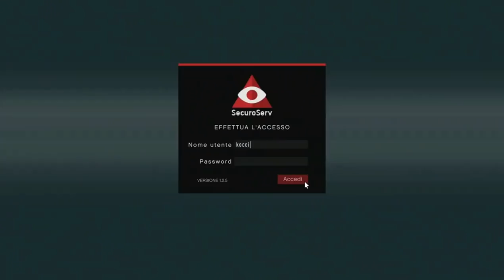GTA ON LINE 1.46 SOLO SOLDI INFINITI 1560000 A DUPLICAZIONE PATCHATO